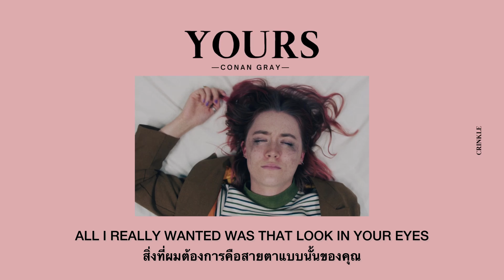Conan Gray - Yours [THAISUB] แปลเพลง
Translated by crinkle